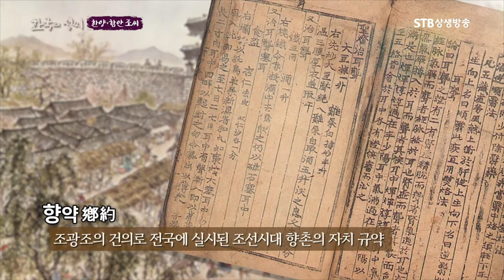한양 조씨 인물 살펴보기ㅣ기묘사화 조광조ㅣ청록파 시인 조지훈ㅣ자린고비 조륵ㅣ한국의 성씨 STB상생방송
한국의 성씨 13회 한양, 함안 조씨